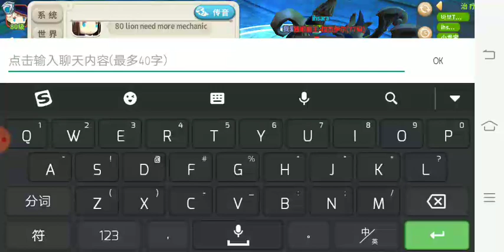Lumiasaga - Lvl75 10player Instance [Rajeel] Epic